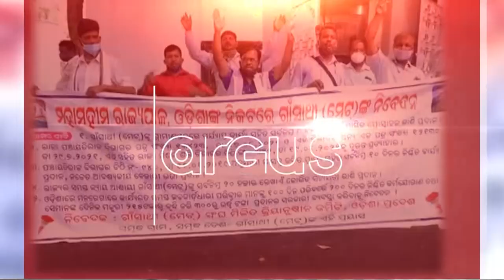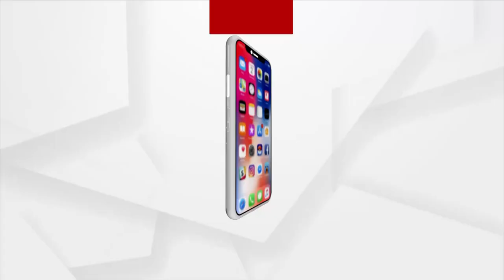GAON SATHI : 'ଉପେକ୍ଷିତ ଗାଁସାଥୀ'